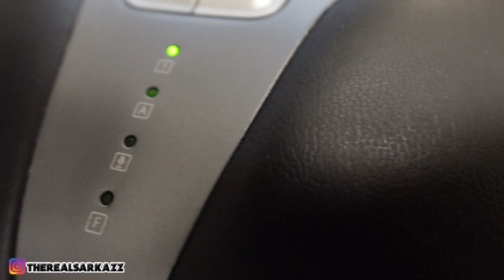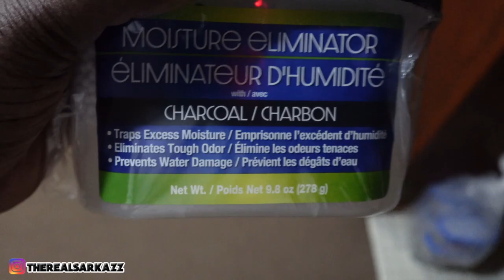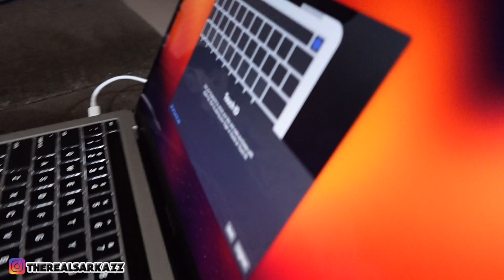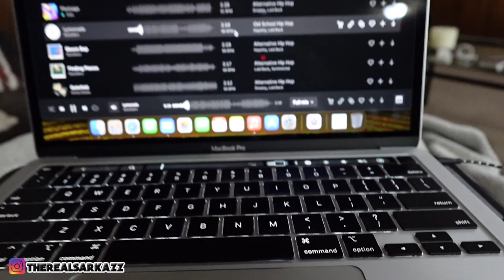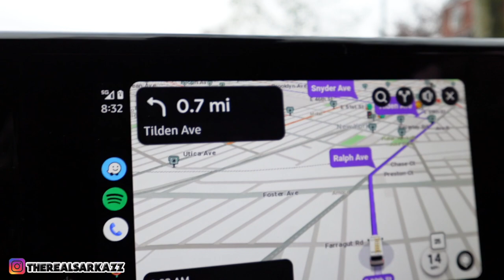Unleash the Power of Creativity: My First Adventure with the Sony ZV 1F! 📸🎥